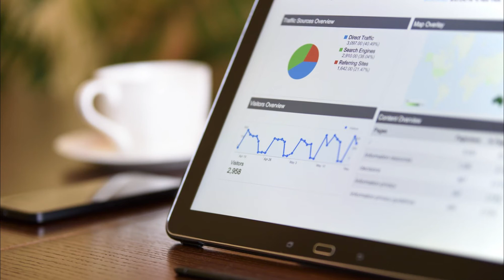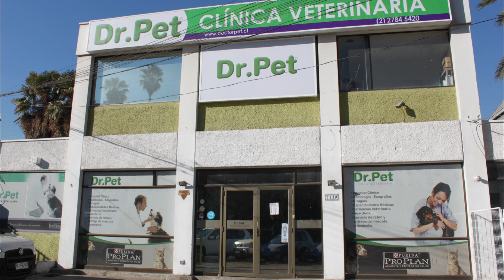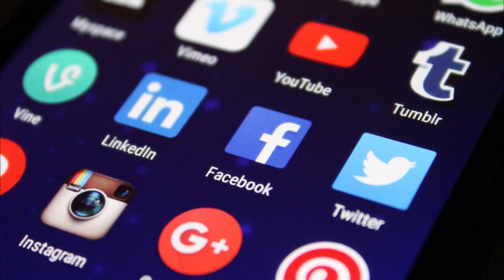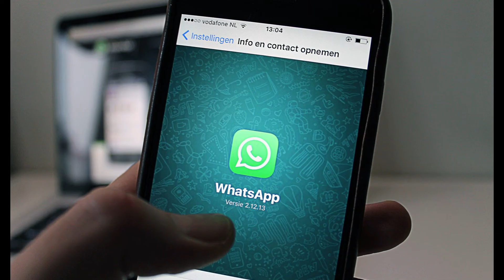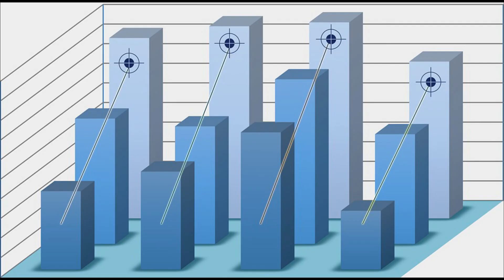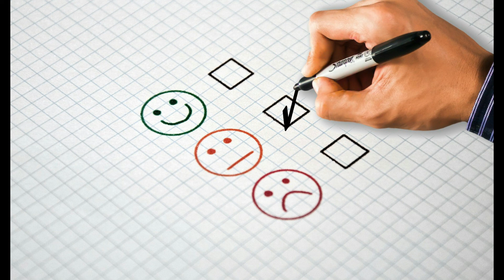✅ 7 tips para vender mas en negocios del área de la veterinaria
Muchas personas tienen empresas del Área de las Mascotas, pero no están facturando mas cada mes, son siempre los mismos clientes y esto esta afectando las ventas.
En este video vas a conocer mis 7 Tips para que inicies tu tarea de alcanzar nuevos clientes y con esto mejorar tus ventas mensuales.